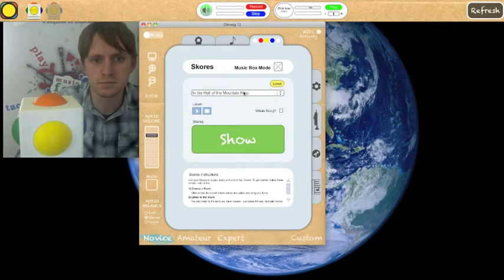Skoogmusic 1.4 Features: Skores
Demo of the note following functionality of the Skoog using the Skores tab. The new MusicBox feature allows us to play a tune by pressing any side of the Skoog. Get the latest version of the Skoogmusic software (1.4.1)